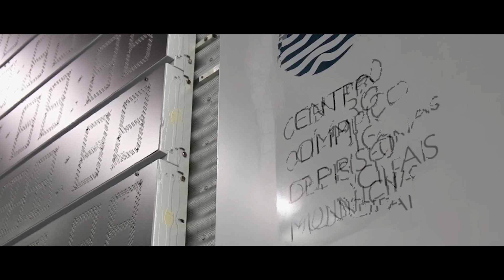J J S OP Prova31 Fem , 50m Brucos Serie1 1